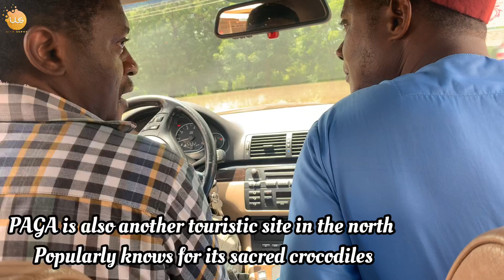NORTHERN GHANA: THE WHITE VOLTA OF NORTHERN GHANA | Ghana travel vlog 🇬🇭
Let’s go and explore to the white volta river in the northern region of Ghana.